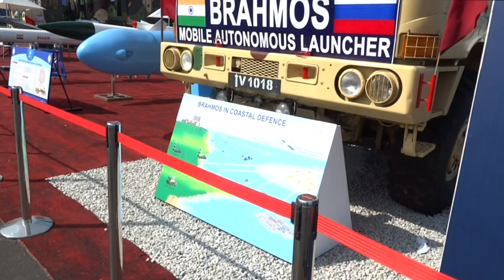This Russian S-400 neutralized a deadly missile attack, shielding India from airborne threats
India’s Strategic Use of the S-400 and Advanced Missile Systems in May 2025 Conflict with Pakistan
In May 2025, escalating tensions between India and Pakistan led to a significant military confrontation, during which India demonstrated the operational strength of its most advanced defense systems and precision strike capabilities. At the heart of India’s air defense shield was the Russian-made S-400 Triumf, a long-range surface-to-air missile system that has become a cornerstone of India’s aerial defense infrastructure.

The Power of the S-400 Air Defense System
The S-400, acquired from Russia in a deal valued at approximately $5 billion, is one of the world’s most advanced multi-layered air defense systems. India has procured five units of this system, significantly boosting its airspace protection capabilities. Designed to intercept a wide variety of aerial threats—including aircraft, drones, cruise missiles, and even ballistic missiles—the S-400 has already played a key role in safeguarding Indian skies, particularly along the volatile borders with Pakistan.

In terms of capability, the S-400’s radar system can detect targets up to 600 kilometers away and engage them at ranges up to 400 kilometers. It can track up to 300 targets simultaneously and engage 36 at once, making it highly effective against saturation attacks or multiple aerial incursions. This system covers vast strategic regions such as Jammu & Kashmir, Punjab, Rajasthan, and Gujarat, ensuring critical defense of high-risk zones.

To create a layered defense, the S-400 uses four types of missiles with ranges from 40 km to 400 km, enabling interception of both low-flying drones and high-speed threats up to Mach 14. It integrates seamlessly with India’s indigenous Akash missile system and Israel’s Barak-8, forming a robust, multi-tiered air defense network.